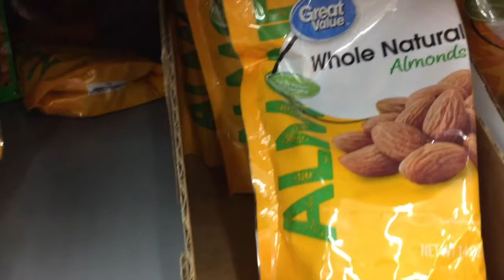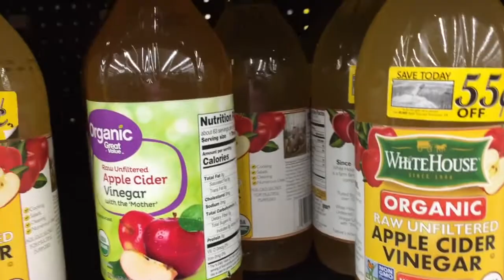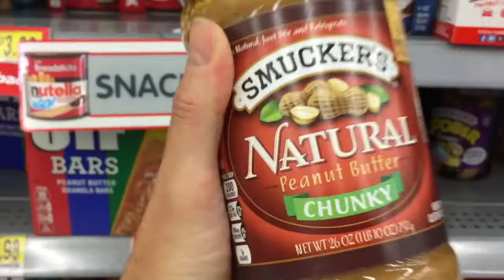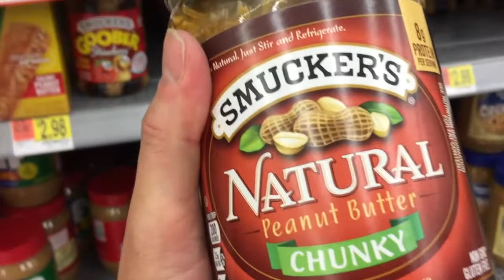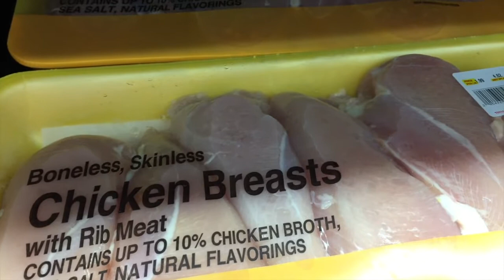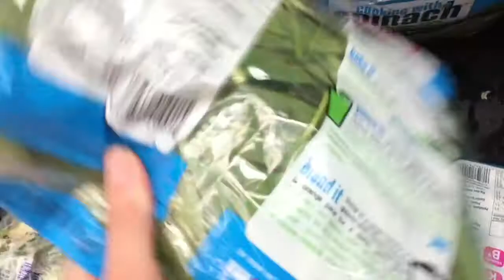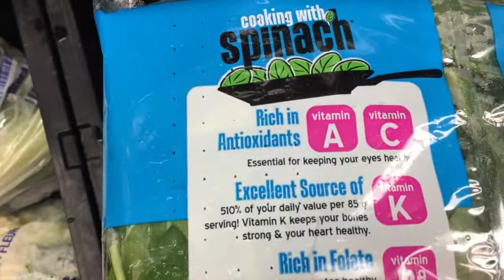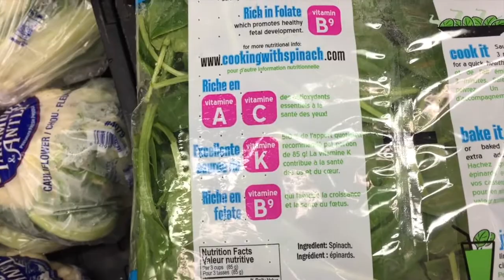WALMART WALK THRU | GROCERY SHOPPING FOR WEIGHTLOSS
What do I eat to lose weight? Come shop with me and see what sort of groceries I consume that have contributed to a 16 pound weight loss with no exercise. (I'm not a dietician or nutritionist, this is simply what's working for me).

If you want to ramp up your weight loss even further, join me on my weight loss journey and try out one of my work outs here on my channel. I have a goal of losing 25-30 more pounds. Let's do this together!!

I am not being paid by the mentioned companies to make this video.